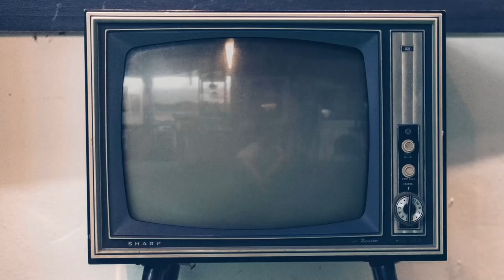Il metodo Fenoglio, intervista a Paolo Sassanelli: «Pellecchia lato B, ricordo incendio Petruzzelli»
Vi presentiamo la nostra video intervista a Paolo Sassanelli, co-protagonista della nuova serie "Il metodo Fenoglio" nei panni dell'appuntato Antonio Pellecchia.

Tratta dai romanzi di Gianrico Carofiglio, diretta da Alessandro Casale e interpretata da Alessio Boni, Paolo Sassanelli, Giulia Vecchio, Giulia Bevilacqua, Francesco Centorame, Alessandro Carbonara, Francesco Foti, Pio Stellaccio, Gianpiero Borgia, Michele Venitucci, Marcello Prayer, Bianca Nappi, Betti Pedrazzi, "Il metodo Fenoglio" andrà in onda dal 27 novembre su Rai1 e RaiPlay.

Guarda anche le nostre altre video interviste a tutto il cast.

Sinossi: Bari, 1991. Il maresciallo piemontese Pietro Fenoglio è uno degli esponenti di spicco del Nucleo Operativo dell’Arma dei Carabinieri. I suoi punti di forza sono l'acuto istinto investigativo e il profondo rispetto per la legge e la verità, anche quando la sua apertura umana nei confronti dei criminali lo porta in diretto conflitto con i superiori.

Durante le sue ultime indagini Fenoglio ha cominciato a nutrire un sospetto che lo sta ossessionando. È convinto che la criminalità locale non sia più composta solo da un manipolo di bande rivali, ma che sia nata una vera e propria mafia barese. Eppure le sue indagini personali non trovano ancora riscontri pratici e vedono l'opposizione del suo superiore, il colonnello Valente.

Nei giorni successivi all'incendio doloso del Teatro Petruzzelli, cuore pulsante della città di Bari, la tensione è alle stelle: agguati, uccisioni e casi di lupara bianca creano un clima di terrore che rende impossibile la vita in città. E Fenoglio non riesce a decifrare le ragioni di quell'esplosione di violenza senza precedenti. Fino a quando non emerge un fatto inatteso e sconvolgente: il figlio di Nicola Grimaldi, il boss più potente e spietato del territorio, è stato sequestrato...